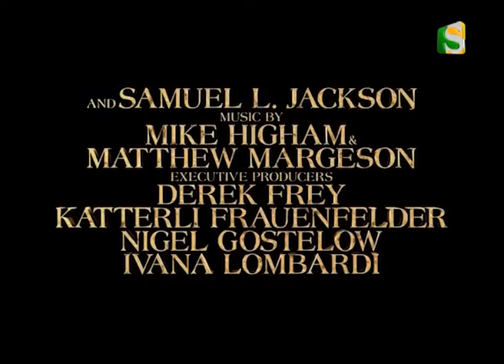IT'S OUR DAY: EID SPECIAL (SEPTEMBER 2016) (PART 2/3)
A musical celebration of the British Bangladeshi youth and a fun show bringing the young and gifted to the community. Join the fun and watch young stars be born.